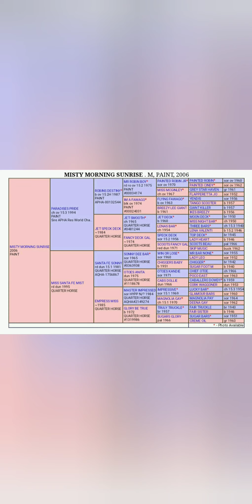Misty Morning Sunrise "Annie"